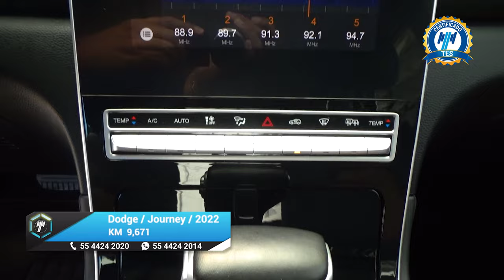Dodge / Journey / 2022 - 23295